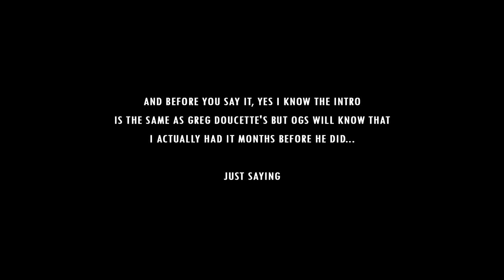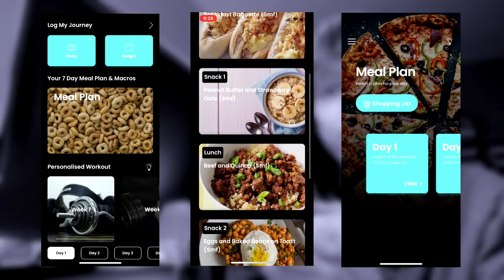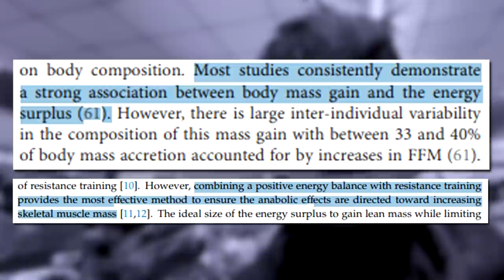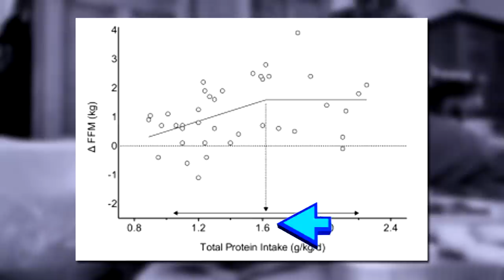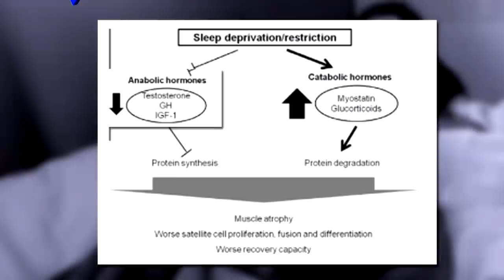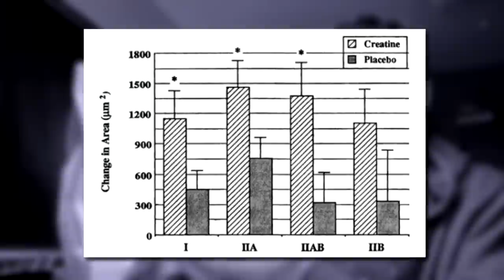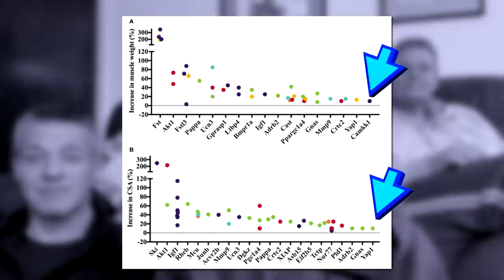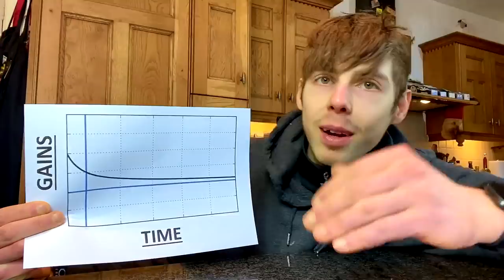HOW MUCH MUSCLE CAN YOU BUILD *NATURALLY* (The Scientific Truth) | Calculate YOUR Genetic Potential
How much muscle can you build naturally | Natural muscle gain potential | How to calculate your genetic potential (BY SCIENCE) | Natural muscle gains | Natural vs Enhanced Muscle gain & genetic potential

Link to article & muscle gain genetic potential calculator -

Back with a slightly different informative video today, a scientific only one where I go over how much muscle can you gain naturally and how to calculate your genetic muscular potential using science.  The main reason I decided to touch on this topic is that, when it comes to genetic potential and knowing what to expect in terms of how much muscle you can gain naturally as a natural bodybuilder, lot’s of people are misled by these ig influencers who are ultimately not natural in what they can ACTUALLY achieve naturally when it comes to muscle gain and maximising their true muscle gain genetic potential for muscle growth. Well this video is exactly what you need to help you ACTUALLY determine how much muscle you can ACTUALLY expect to gain as a natural and how to maximise your genetic muscle gain potential and genetic potential. I cover several factors that influence your genetic muscular potential and how much muscle you can gain naturally along with giving an actual calculation method for you on how to calculate your genetic potential for muscle growth and see how much muscle can you gain naturally using science.

Correct, sit back, take out your pen and paper and get ready to learn what you should firstly be doing in order to maximise your genetic potential and muscle gain and also calculating how much muscle you can actually expect to gain naturally if you are nailing all these variables. From personal experience through coaching, I have seen a wide range of muscle gain potentials and genetics with some being able to gain muscle very easy and having a high genetic muscular potential to get big with others who, despite ticking all the boxes I mention in the video, still struggle to gain muscle so hopefully this vid will help you find out which type of person you are and allow you to ACTUALLY determine how much muscle you can expect to gain as a natural bodybuilder and how to maximise your genetic muscle gain potential and genetic potential.

Anyway, enjoy and let me know what you think of the science only style of video? You know me, providing real value and scientific content is my true passion therefore, If you want this style of science video series to continue alongside all of the other ones then let me know below.

Thanks as always for the support and let me know what scientific muscle building fat loss diet and training topics you would like to see covered in the future if you do want the science series to come back in full force

I am not a doctor or medical professional thus any diet/training advice given in my videos is based purely on scientific research/anecdotal evidence. Please consult with a doctor and/or an equally qualified Health Care Professional prior to starting any diet/training program and/or using any of the information given in my videos.